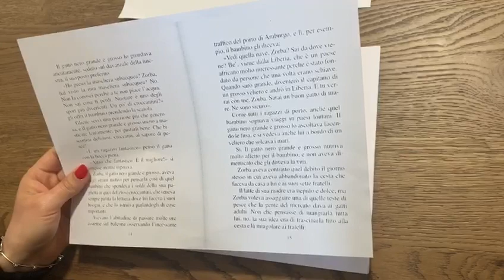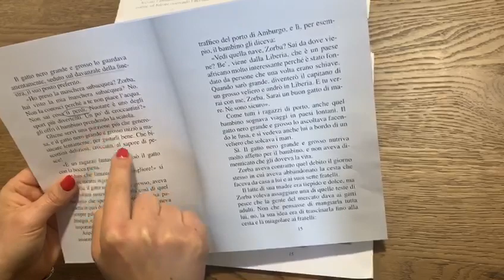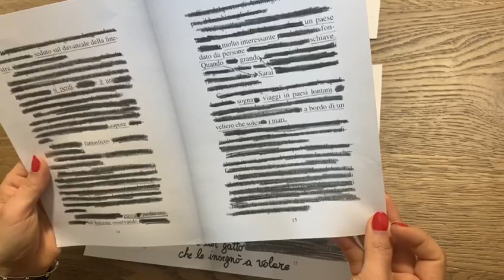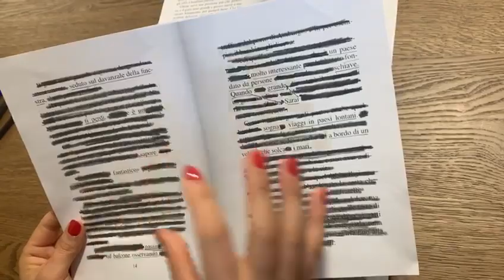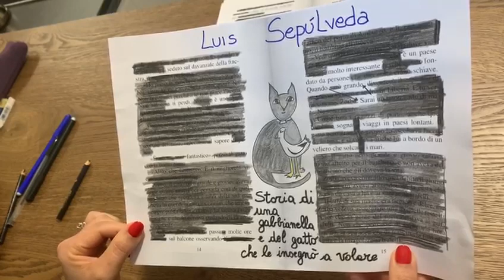Attività con il metodo del Caviardage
Tecnica artistica di annerimento delle parole.